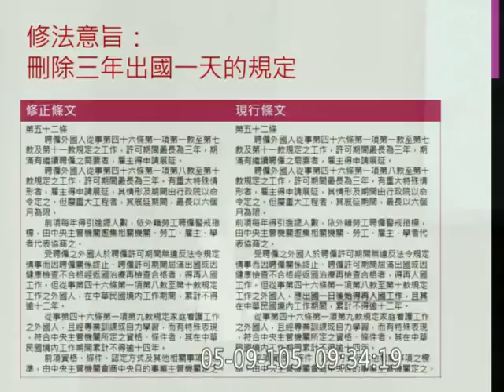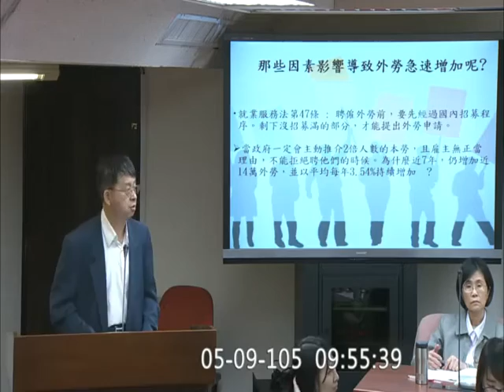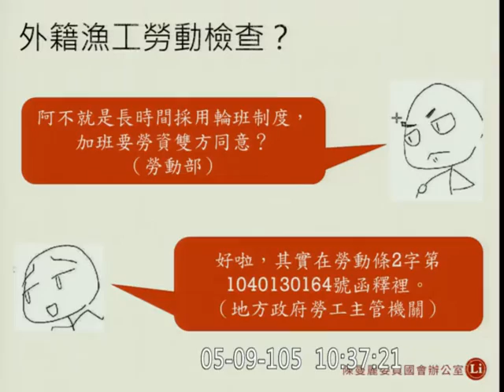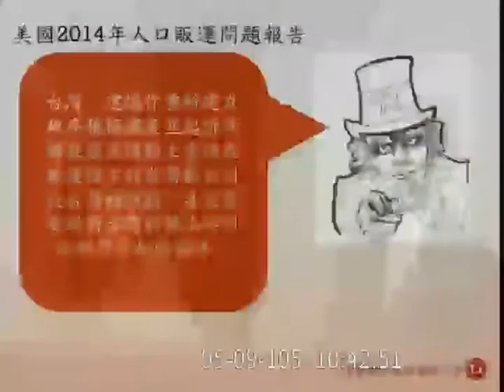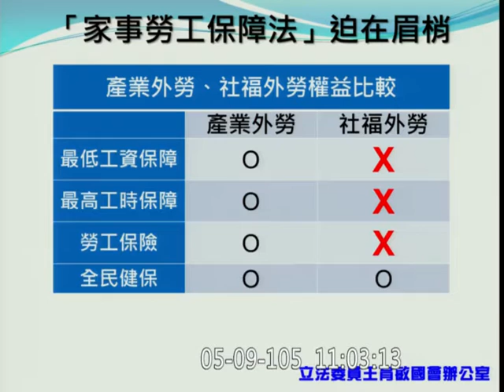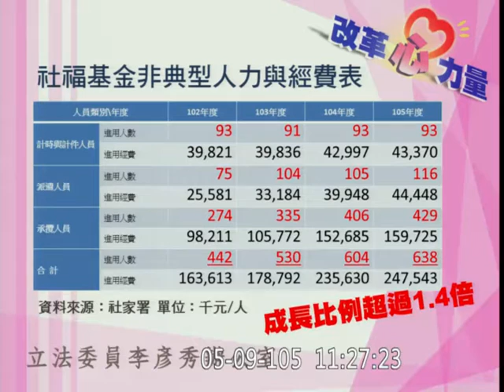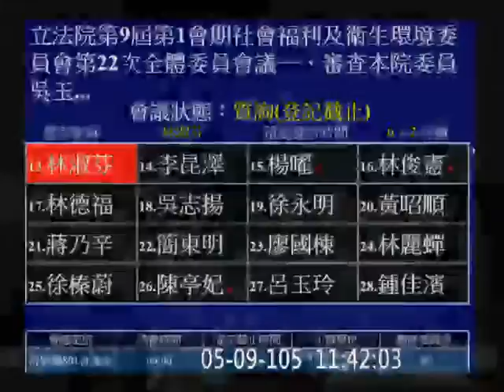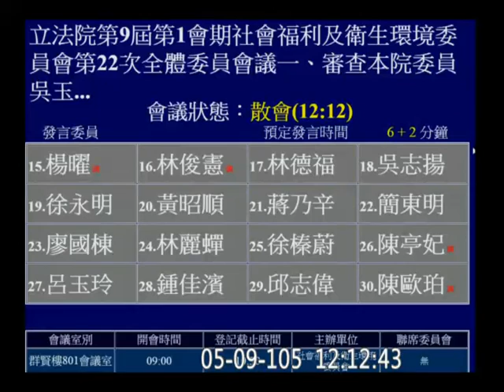20160509 就業服務法 海外仲介費剝削移工 社福衛環 【立法院演哪齣？】